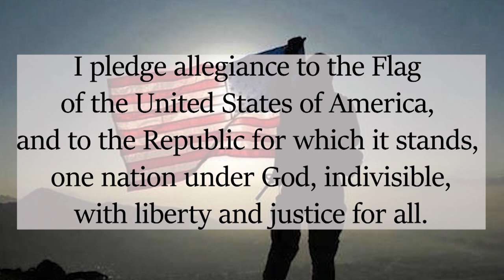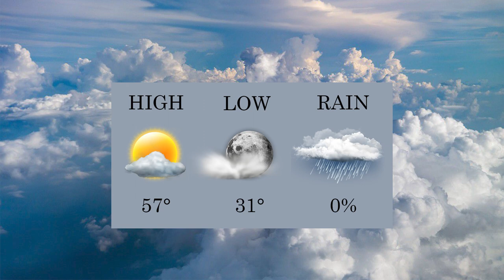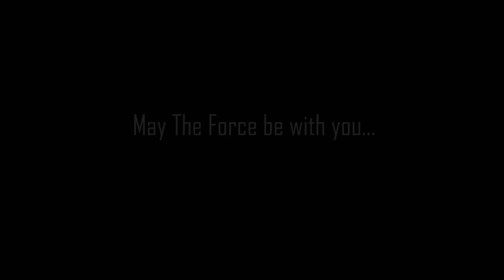News Dec 2 2020